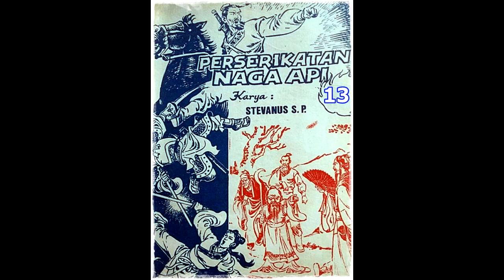Seri Cerita Silat Perserikatan Naga Api Jilid 13